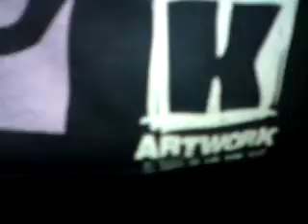KARMA TEE ORDER CAME IN